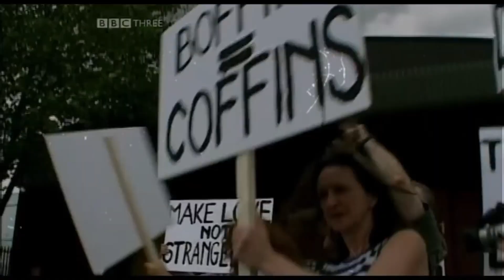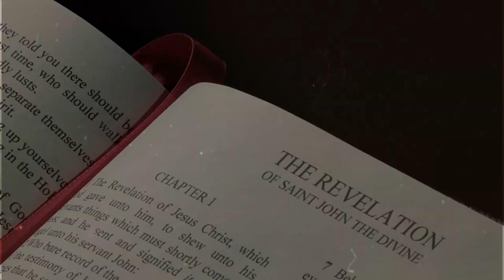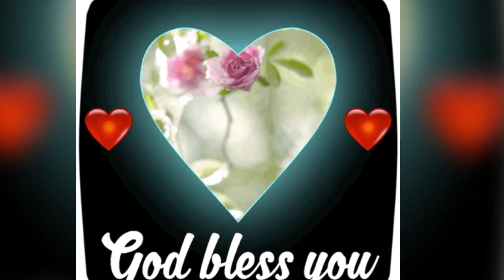ცΣηժ †んΣ ცƖ!ŋժ🙏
ɠʅ0Rყ 2 G0ԃ!